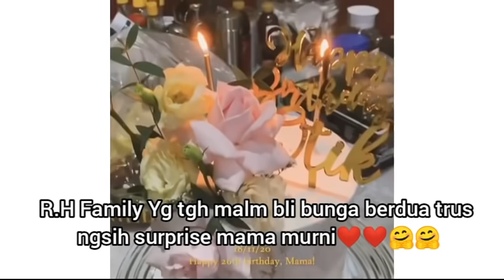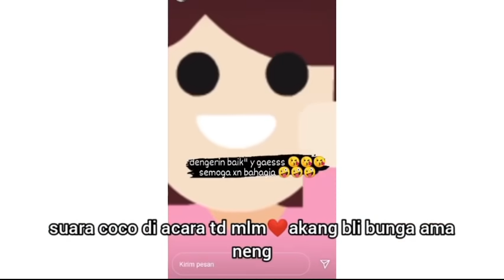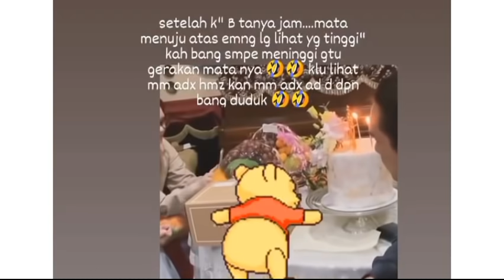SCENE KUSUT NYEKA & NGELUS2 BADAN BUCIN. HAICO HADIR DI ULTAH PRIVAT MAMA RANGGA AZOF. SAMUDRA CINTA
Happy Birthday Buat Mama Murni Kemaren😇😍. jadi azof balik tengah malem kemaren dan ikut memberi kejutan pada ibu nya yg sedang ultah. pasangan ny pun turut serta ikut hadir. dia ikut azof beli bunga barenf teruss ngasih ke mama murni. dnger baik2 aja ada suarany si neng. yg ga prcaya gapapa. tapi jika bner2 haizof pastinya percaya dan tau suara coco gmn. walau privasi setidakny dia ada mak2❤️😇😇. sedikit demi sedikit mama mulai luluh yaa. hayo berusaha ambil hati mama lagi biar desember lekas😂😇. yang uda tau baguslah. yg belum tau RH family apa yoo.. jawab hahaha.

Moment kusut mandiin bucin sambil nyeka nyeka badan nya🔥❤️. moment paling uwu di episode tadi malam. dan nantinya ada orang ketiga yg jadi penghancur hubungan kusut dan bucin di sinet. kalau di nyata aman ajaa gada. Bulan 3 oh indahnya. ada yg tau ga apa makna bulan 3 bagi rangga azof haico😍😍🤭🤭👍👍. yg tau good. yg ga tau tnya yg tau ajaa yaa. bln 3 itu emnk indah. apalagi 8 bulan🔥🔥🔥😂😂😂😂😂. jadi untuk samudra cinta episode yg blm tayang bucin akan nyerahin diri ke polisi dan cinta ga trima makin sedih. bawang presto ada lagi mak ntar malem. orang ketiga itu nanti berasal dari teman samudra juga. tapi cintanya kucin dan busut akan kuat. pak gio yg super glowing aja di lawan..ga mempang. apalgi cuma orang ketiga. jangan lupa bersyukur atas mreka yg td malam brdua beli bunga❤️😇😇😇.